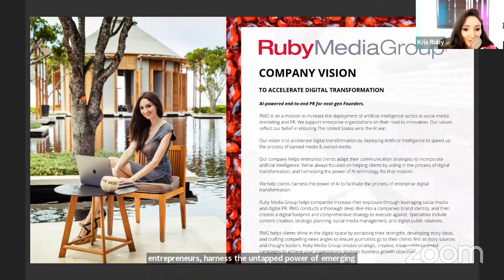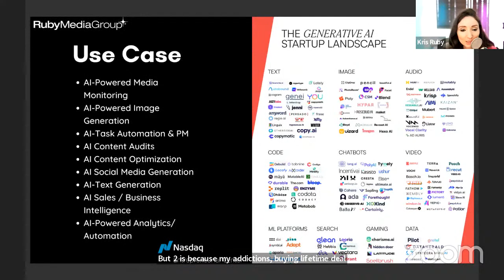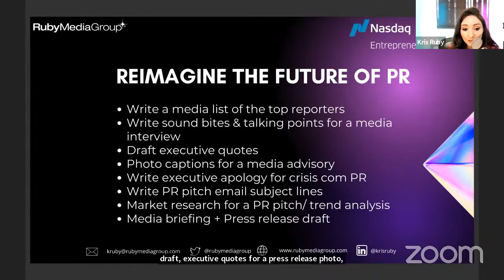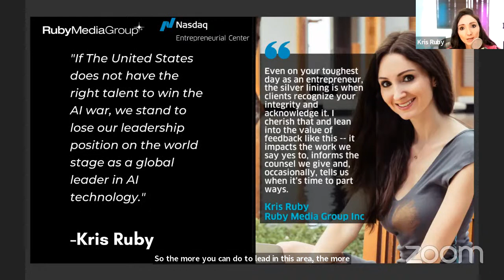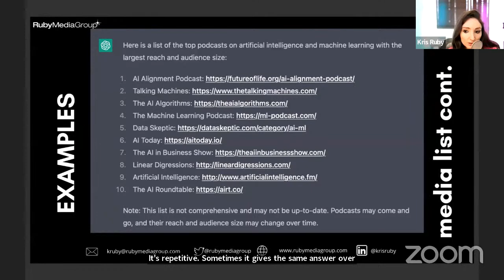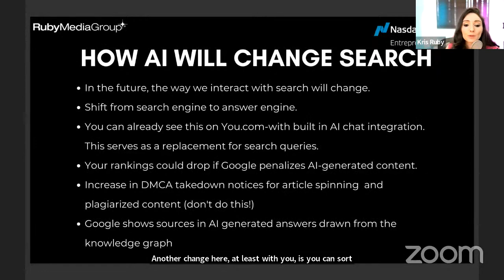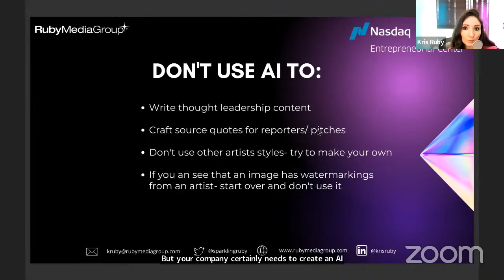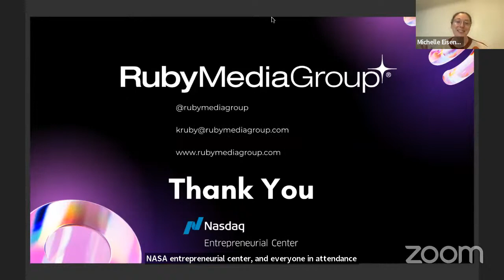Artificial Intelligence in Public Relations & Marketing with Kris Ruby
Key Takeways:
     How to leverage AI marketing tools to build your brand & update your digital media assets
     How to write AI marketing prompts to get better creative output
     What to look out for when evaluating an AI marketing specialist/ agency for your business

In recent years, it’s become more and more clear that business leaders need to implement AI into their marketing strategies. AI has proven to expand the reach and impact of brand and content development strategies, while granting the ability to more precisely curate promotional content for targeted subgroups of the customer pool. Businesses all around the world are already using AI to reach new audiences once thought to be out of reach, and Kris Ruby, CEO of Ruby Media Group and award-winning public relations specialist, will show you how your business can do it too.